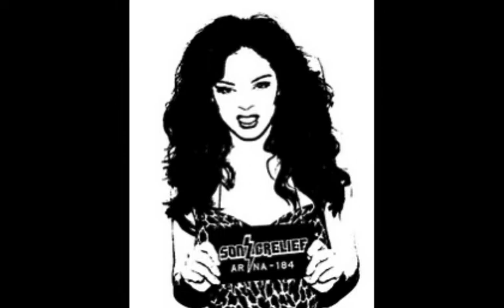Sonic Relief -- Blacked Out (Feat. Dyme-A-Duzing & Su Bviley)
Sonic Relief upcoming EP The Usual Relief.